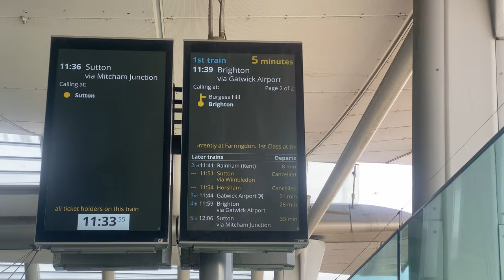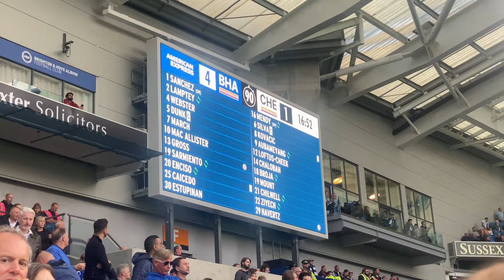CHELSEA HORROR SHOW!! | POTTER HUMBLED ON BRIGHTON RETURN!! | BRIGHTON 4-1 CHELSEA | MATCH DAY VLOG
I bring you my match day experience from Brighton as Chelsea got humbled 4-1 on Graham Potters return!!